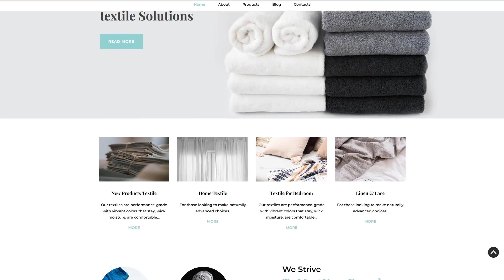Textile Industry Joomla Template - 49484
This one comes with Responsive, Blog, HTML plus JS, HTML 5, JQuery, Advanced Theme Options, Dropdown Menu, Google map, Quickstart Package, Sample content, Search Engine Friendly, Bootstrap, Forum, Gallery, Admin Panel

SEO-ready WordPress templates that are compatible with the most common SEO plugins for WordPress.
Search Engine Friendly site templates make it possible to raise your webpage rank in web search overall results.
Find fresh Search Engine Friendly Joomla templates here
This is an ability of the website to immediately adapt to any screen dimension and resolution.
Regardless of sort of device your customers will utilize to enter the website page - they will view a vivid picture which includes a hassle-free navigation menu. It is deemed an especially fundamental function, taking into consideration that a large percentage of potential customers now prefer their cellular phones for internet surfing.
Browse for more Responsive Joomla design themes here
Bootstrap is an open-source framework for website and apps design.
Bootstrap can help to make responsive, mobile-first projects without hassle.
Click for more Bootstrap Joomla design templates here